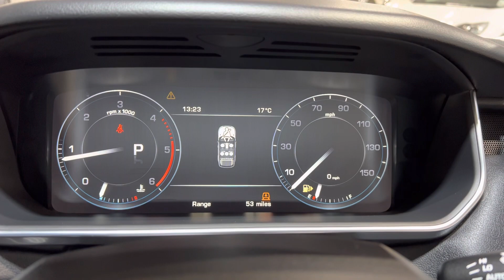2015 65 Land Rover Range Rover Sport HSE For Sale at Ron Hodgson Specialist Cars